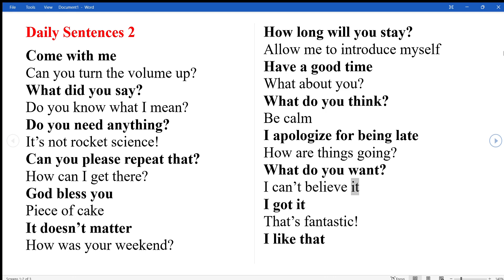Learn English Daily Sentences Part 2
Daily Sentences 2

Can you turn the volume up
Do you need anything
It’s not rocket science!
Can you please repeat that
How can I get there
How long will you stay
Be calm
I apologize for being late
How are things going
That’s fantastic!

Title: Daily English Sentences to Improve Your English | Learn English Everyday!

Description:
Whether you're a beginner or looking to refine your language proficiency, our videos offer a wide array of everyday English sentences to help you communicate fluently and confidently.

In each video, we provide simple yet effective English sentences that you can use in various situations - from greetings and introductions to expressing opinions and asking questions. With our engaging content, you'll find learning English enjoyable and effortless.

Start your journey to mastering English one sentence at a time. Let's learn together!